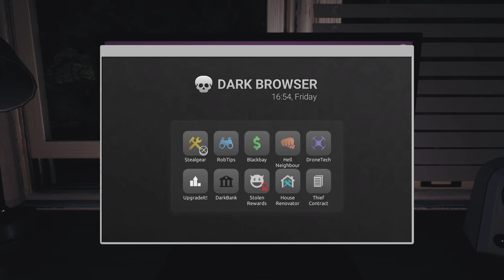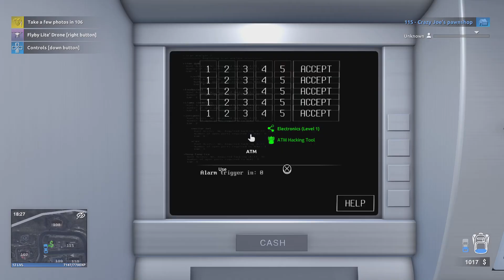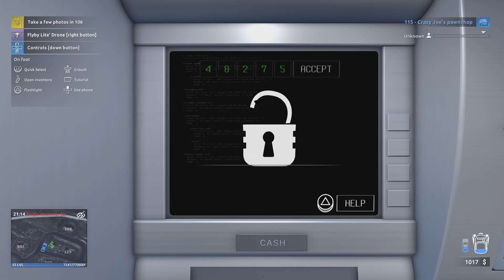Thief Simulator 2 our second heist